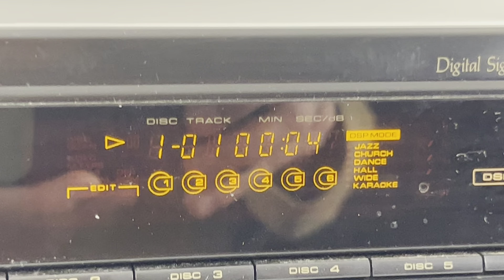Pioneer PD-M703 6 Disc CD Compact Disc Player Changer